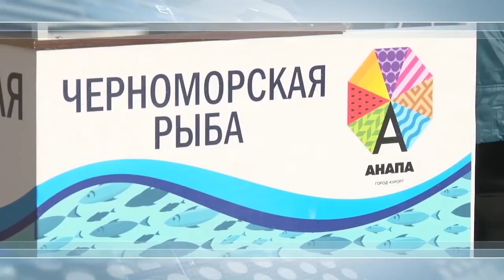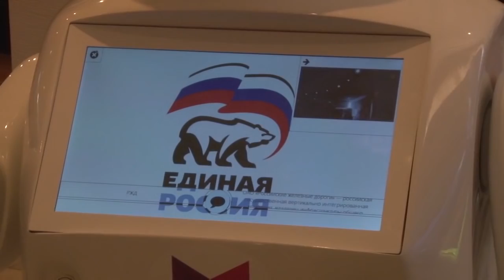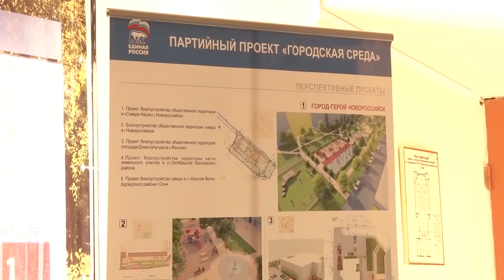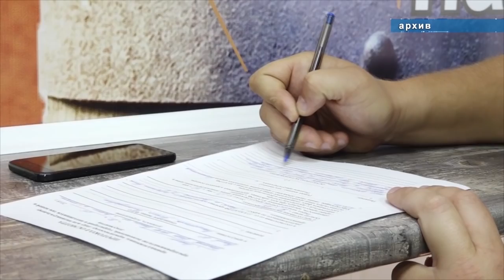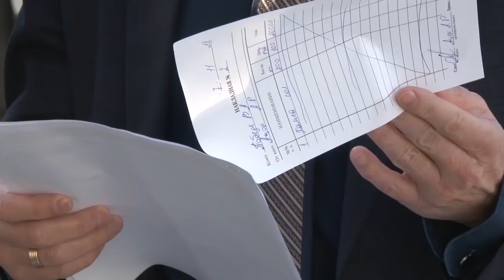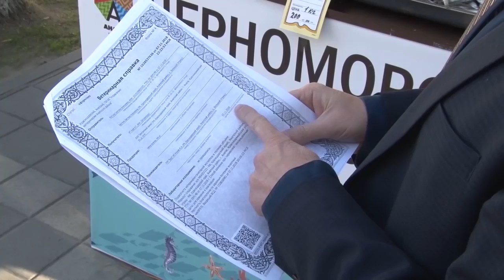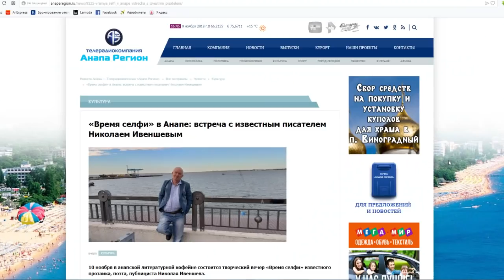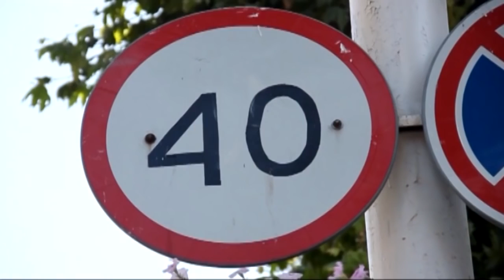Новости "Анапа Регион" от 9 ноября 2018 года